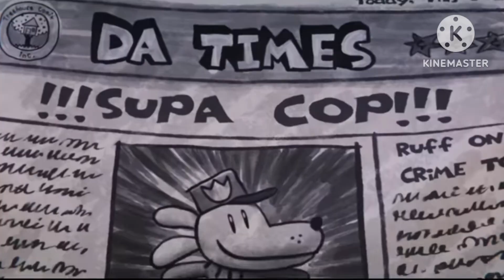Blue Sky'S Dog Man trailer official 2025